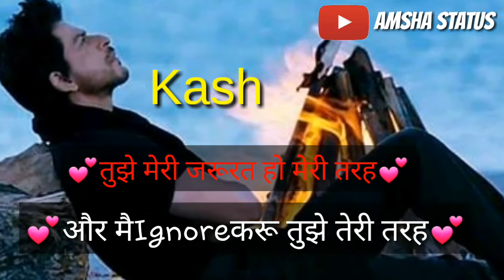Boys sad whatsapp status video